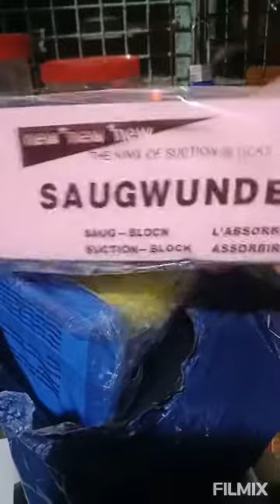Delivery Rider na Ate Naka Walis lang Ang Sasakyan😂